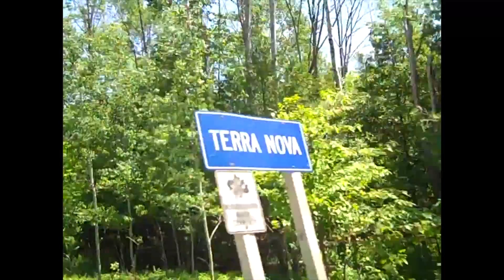Street Luging - Ontario, Canada